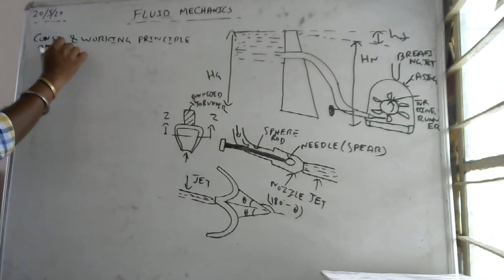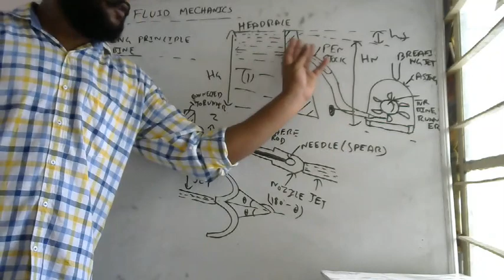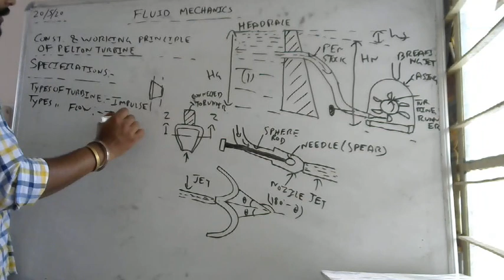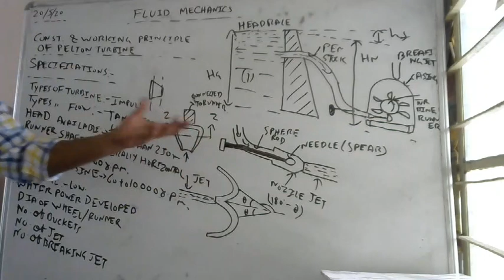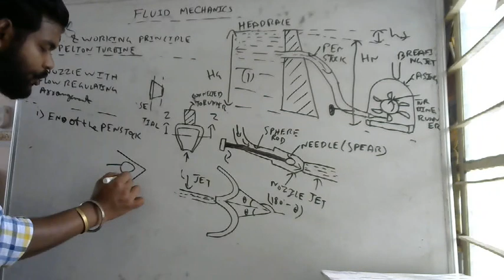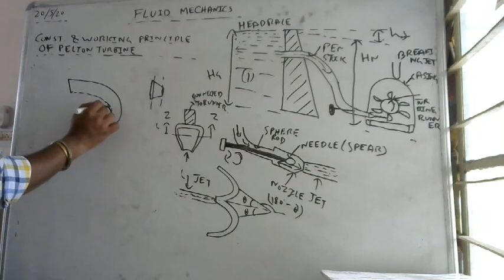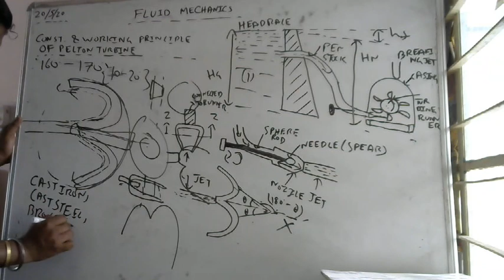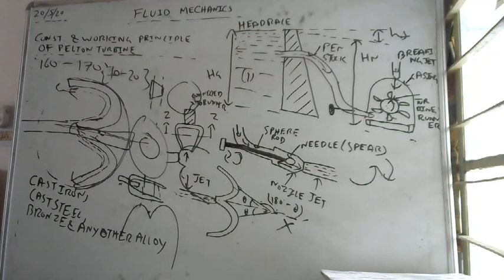Construction and Working Principle of Pelton Turbine (4th Sem)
Pelton Turbine (Fluid Mechanics)